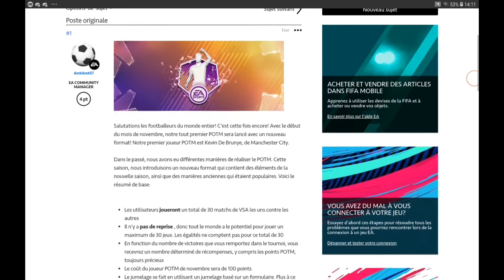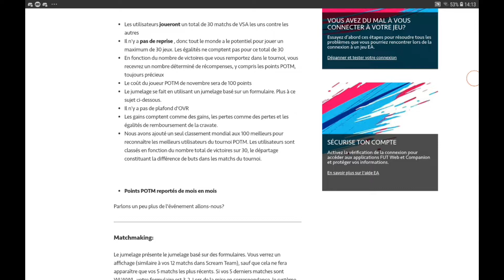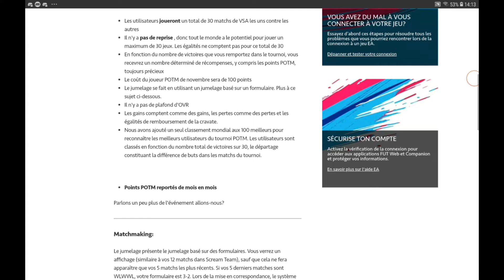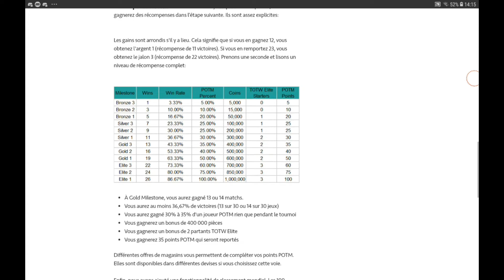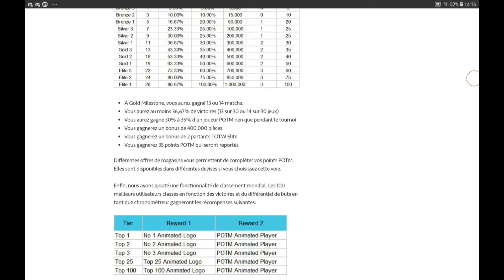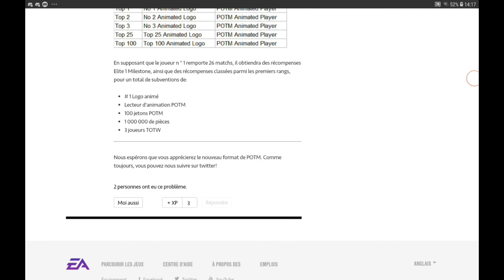LE TOURNOI POTM ARRIVE SUR FIFA MOBILE 20 ! GUIDE ET EXPLICATIONS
Salut à tous, c'est Salim j'espere que vous allez bien, le défi POTM sort demain et je vous explique tout dans cette vidéo !